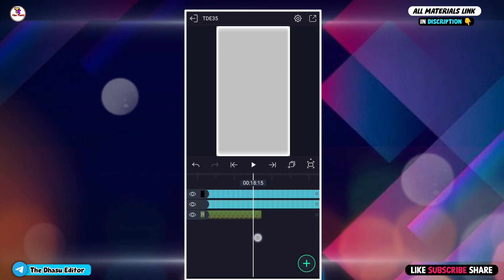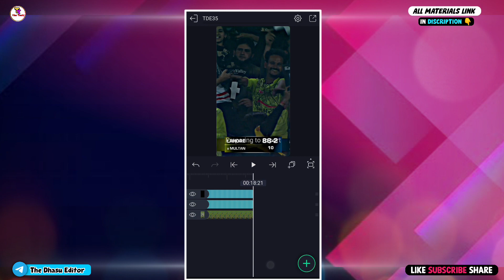cricket video editing alight motion | color grading tutorial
𝐆𝐢𝐯𝐞 𝐘𝐨𝐮𝐫 𝐒𝐮𝐩𝐩𝐨𝐫𝐭 𝐎𝐧 𝐎𝐮𝐫 :-

• Cricket Channel

🔥 ᴅɪꜱᴄʟᴀɪᴍᴇʀ 🔥

how to make cricket video editing 2023
tiktok cricket video editing
alightmotion black effect video editing

KEEP LOVING
KEEP SUPPORTING &
KEEP WATCHING 👀